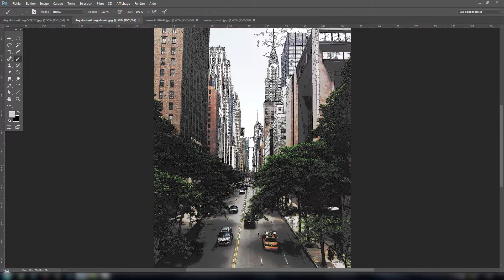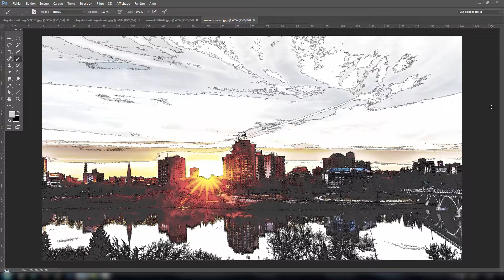Transformer vos paysages urbain en dessin sous Photoshop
Je vous propose dans ce tuto sur Photoshop d'apprendre à donner un effet dessin à vos images d'environnement (paysages urbains, de campagnes, ...), via une technique original, et ce, même si vous n'avez aucune compétence dans ce noble art.

La technique que vous découvrirez ici, vous permettra de créer très rapidement des illustrations afin que vous puissiez les intégrer facilement à des cases de bds, des affiches, sans avoir à rougir de l'effet obtenu.